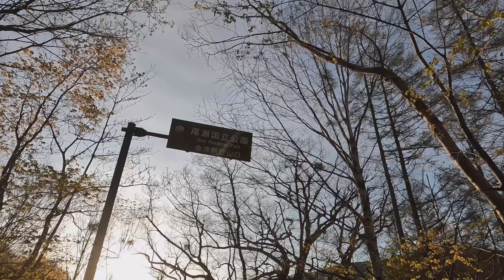標高2000mで会津田島アスパラを料理！［プライベート］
今が旬の会津田島アスパラを使って雪の残る会津駒ヶ岳（檜枝岐村）で料理してみました。会津田島アスパラをお買い求めに是非南会津に足をお運びください！

※この動画は職員がプライベートで撮影したものです。